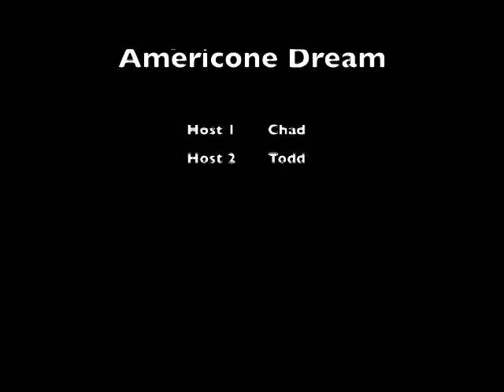Cinematic Cooking Quickie Episode 3: Stephen Colbert's AmeriCone Dream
Welcome to Cinematic Cooking, where we look at the fictional world and their food. In today's quickie, Chad and Todd once again stay up late to learn about politics with ice cream.